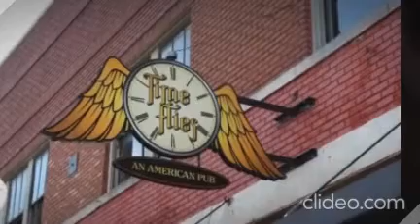REMEMBERING ASH CHRISTIAN Rich Vernadeau